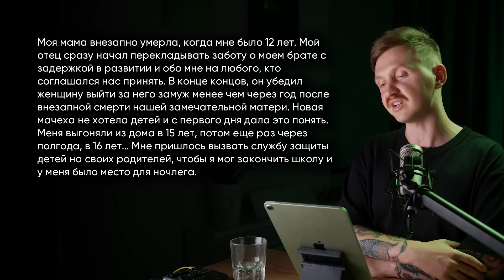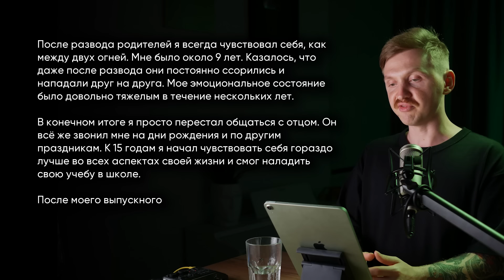Почему Вы Не Общаетесь со Своими Родителями?